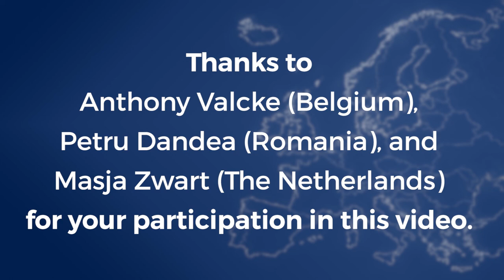EU policy and implementation - 5 extra - How can we improve labor mobility policy?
This lecture is part of a Coursera course called 'EU policy and implementation: making Europe work!' It is given by Prof. Bernard Steunenberg from Leiden University.

Do you want to learn more and practice with the content? You’ll find this online university course for free